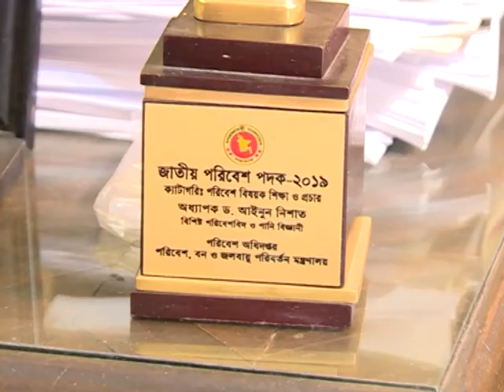প্রকৃতি কেন এখন বেশি রূপ বদলায় ? CLIMATE CHANGE DISASTER